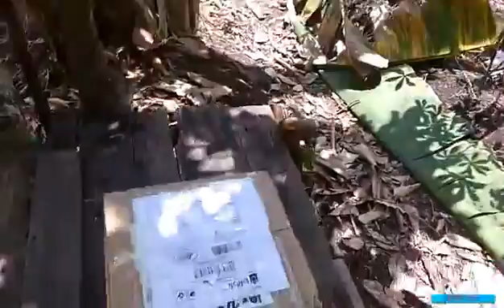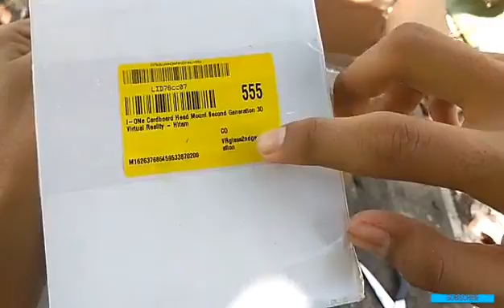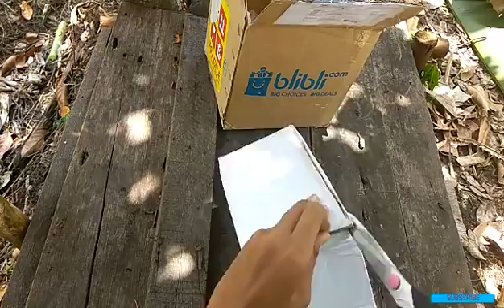Unboxing I-One VR harga terjangkau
Pintarlah memilih VR yang berkualitas tinggi jangan terjebak dengan harga yang murah

Support saya
• Comment apa aja atau apabila ada yang ditanyakan dan mau ngasih saran dan masukan
• Like kalau kalian suka videonya
• Share ke teman teman atau siapa aja

Support Chanel saya dengan cara menghubungi contact di bawah